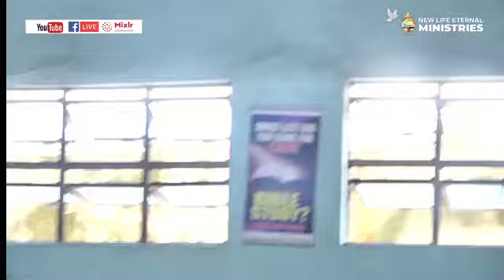Sunday School 16.06 2024 - Theme: Your Talents, Spiritual Gifts and Character Pastor D.O Adepoju